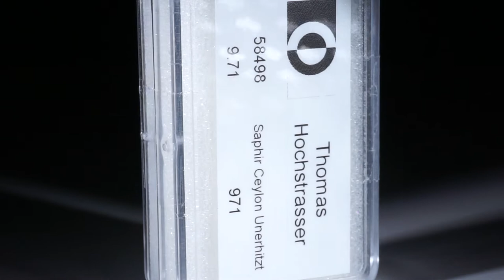Saphir Ceylon unerhitzt 9.71ct.